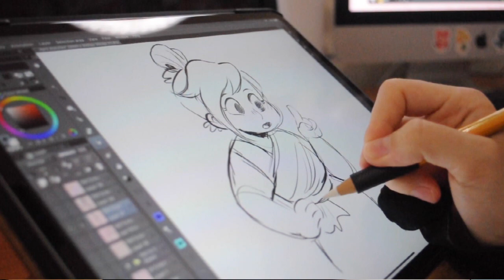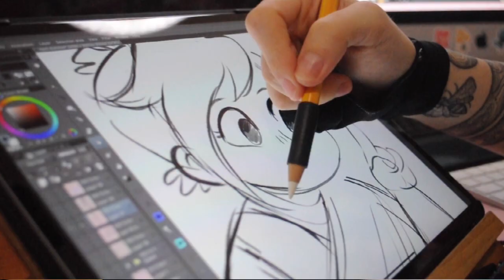Creating Representation in Art by Bilvy | Tapas Creator Spotlight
Welcome back to our Creator Spotlight series, where we talk with fan-favorite artists in the Tapas community. Today we have Bilvy, A full-time streamer and artist from the land down under.
He's created several comics on Tapas, and is now diving further into his illustration and creating Twitch emotes. Enjoy!!

70's Love Theme (Indie Pop Version) - Hakan Eriksson